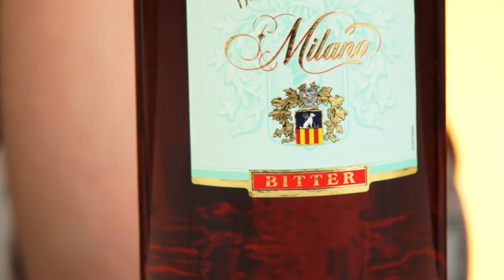Irish People Try Italian Alcohol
"This is worse than all the absinthes combined!"

The country of Italy have produced a wide variety of drinks; beer, wine and some sweet spirits. So, we thought it would be nice to sit our contributors down and give a taste of culture with some Italian alcohol.

Kellie and Laura
Jamie and Paul
Gary and Seán